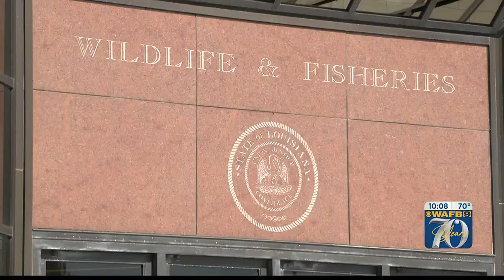Col. Rachel Zechenelly named first woman to head LDWF Enforcement Division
The Louisiana Department of Wildlife and Fisheries announced Col. Rachel Zechenelly has been tapped to head its Enforcement Division. Zechenelly is the first woman to head the division, which is the second-largest statewide law enforcement agency in Louisiana. The native of Pearl River is a 24-year veteran of the LDWF Enforcement Division and is replacing Col. Chad Hebert, who is retiring this summer.